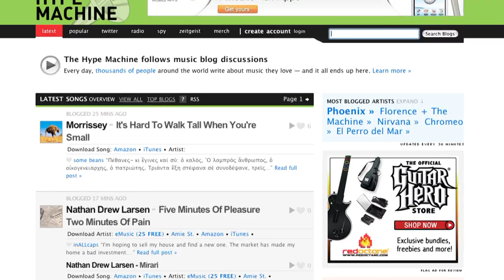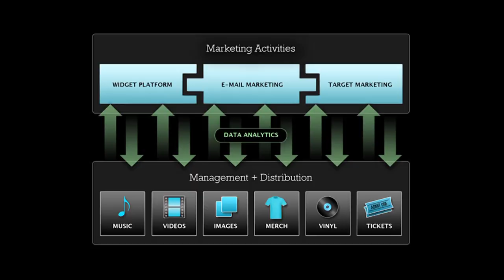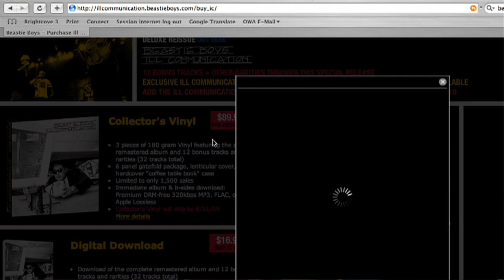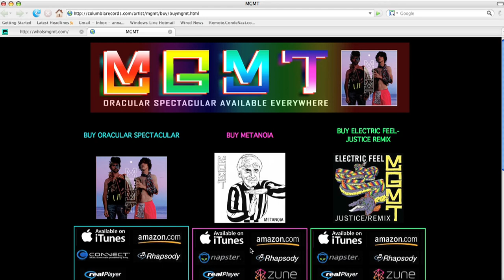Why Data Is the Future of the Music Biz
Topspin Media CEO Ian Rogers gives advice on how to survive in the new music business.